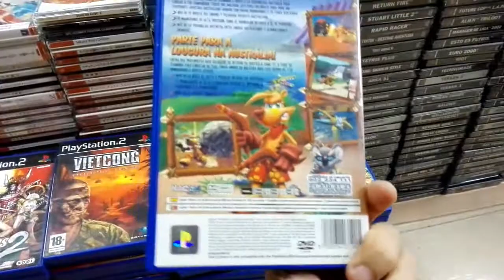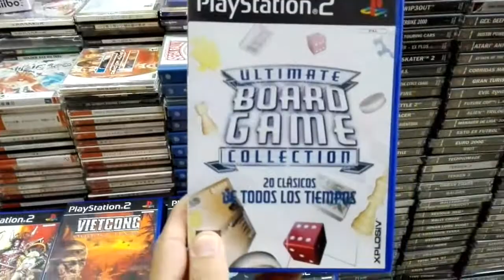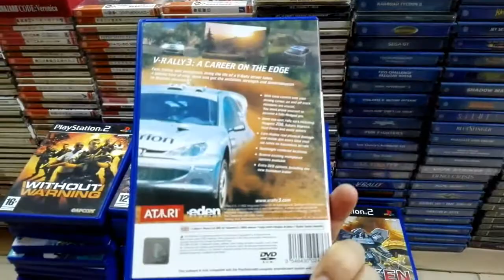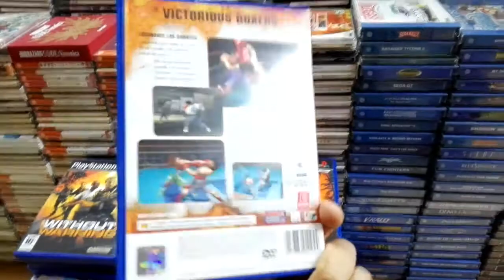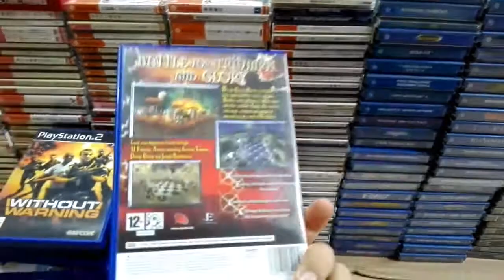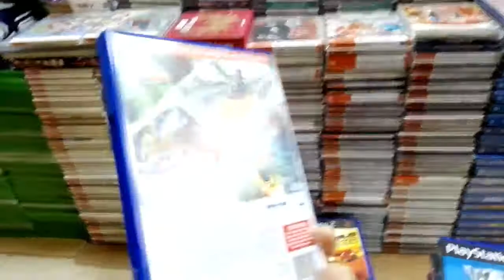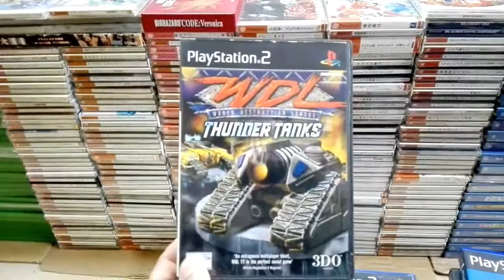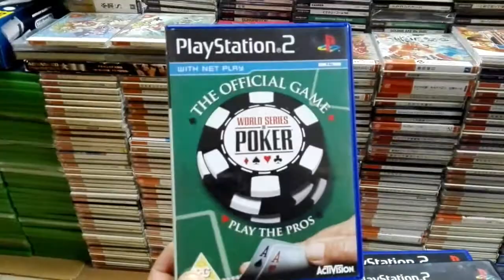Colección Playstation 2 parte 19 (1801-1900)